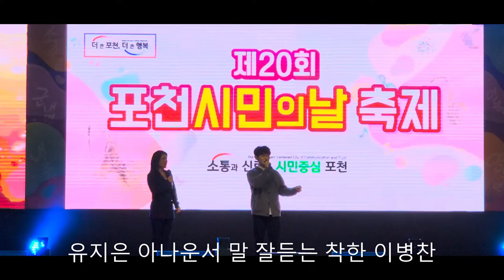2022 제20회 포천시민의날/시민음악회/이병찬 천만원 기부알리는/유지은 아나운서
2022 제20회 포천시민의날 / 시민음악회 / 이병찬 천만원기부 알리는/
유지은 아나운서 그리고,첫무대라 4명의 가수들이 더 남아 있는 상황에서
팬들에게 끝까지 봐달라고 부탁하는 쎈쑤
그리고,말잘듣는 기부천사 이병찬과 팬들